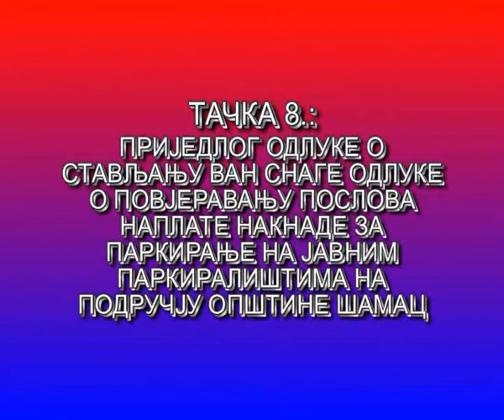17 редовна сједница СО Шамац - тачка 8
Извјештај о раду и пословању ЈЗУ Дом здравља Шамац у 2013. години са финансијским резултатима пословања